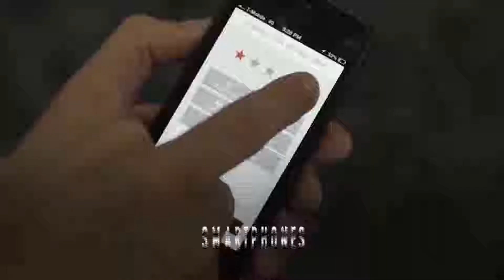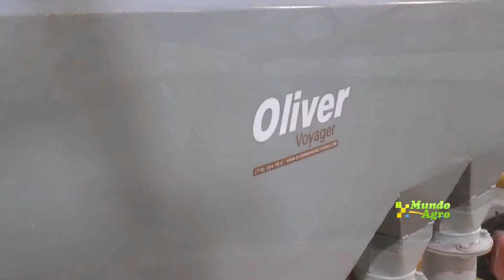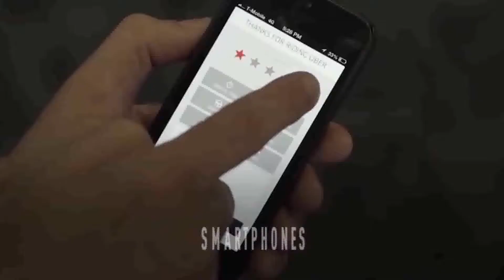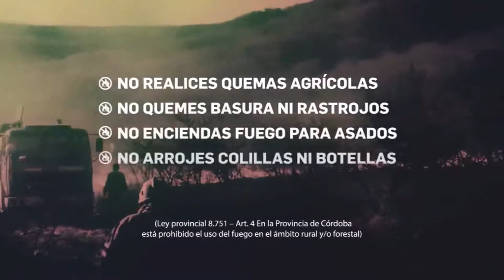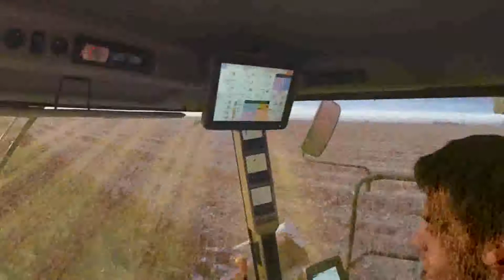VIERNES 22 NOVIEMBRE 2018 MUNDO AGRO CBA